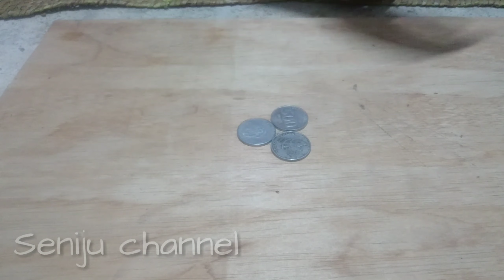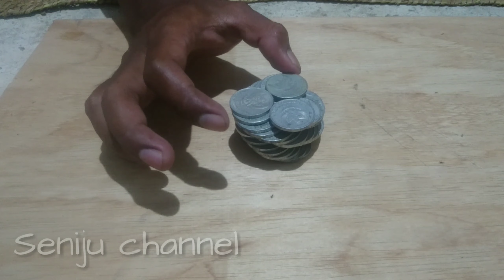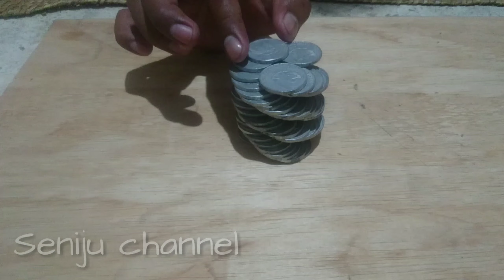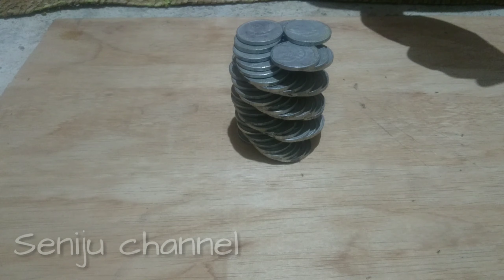Karya seni menggunakan koin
Trimakasih telah menonton video kami.
Semoga bermanfaat.